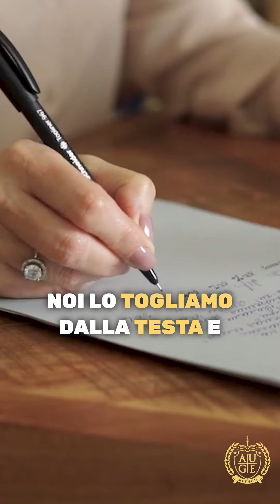Il Segreto per NON distrarti mai più!